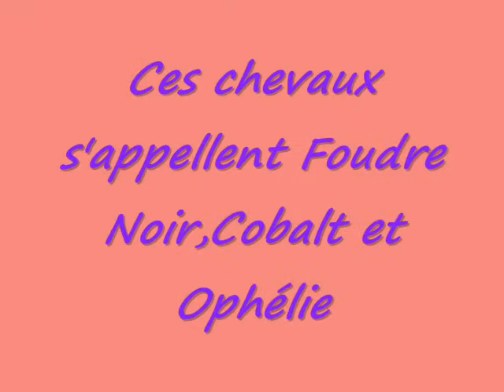Ophe70 Saute à Caran Mission Equitation Online